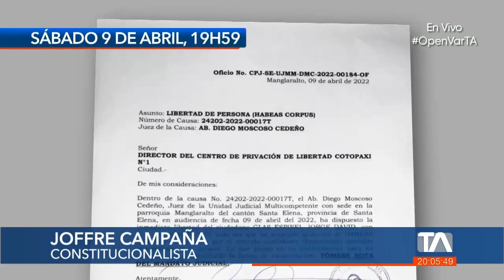Jorge Glas consiguió el Habeas Corpus en 15 horas y 30 minutos -Teleamazonas